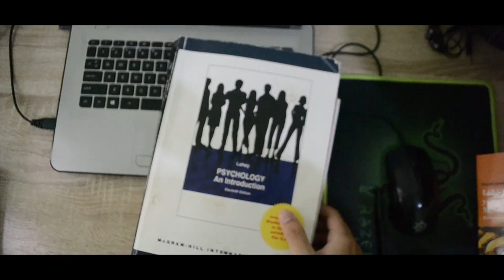Hai ~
terimakasih telah mengklik video ini :v